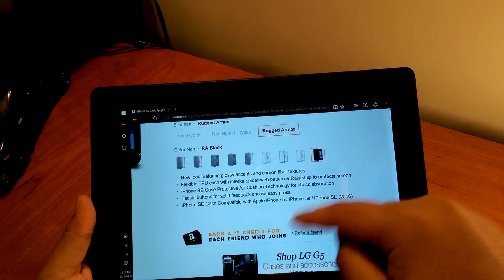Spigen Rugged Armor Case for iPhone 5/5S/SE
Taking a look at Spigen's Rugged Armor case for the iPhone 5/5S/SE.

And on